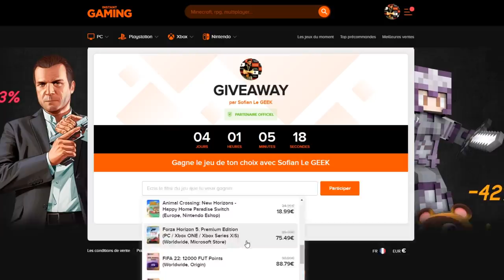DUEL INVOCATION VS LUDIVINE POUR GOKU & VEGETA BLUE LF DB LEGENDS ! C'EST TROP !!!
Duel INVOCATION sur le jeu DBLegends vs Ludivine pour le LegendsFestival